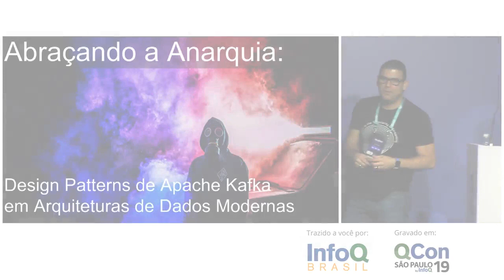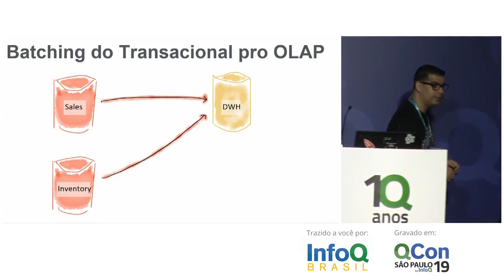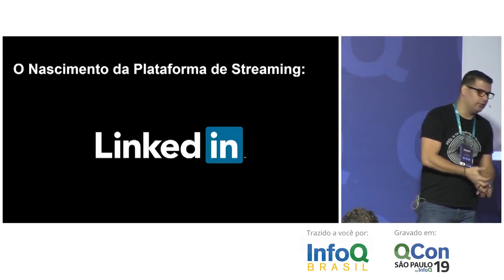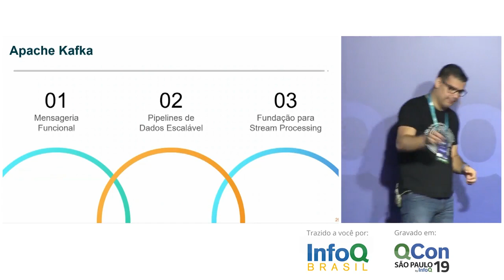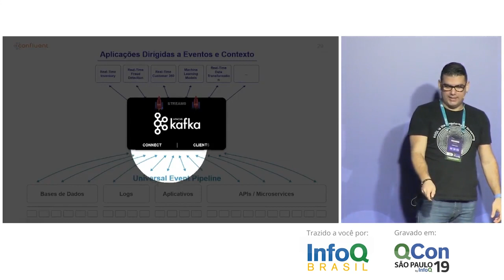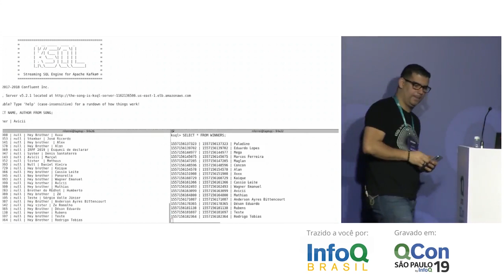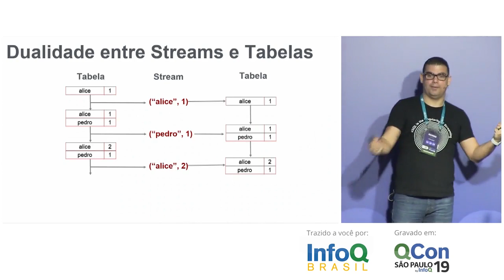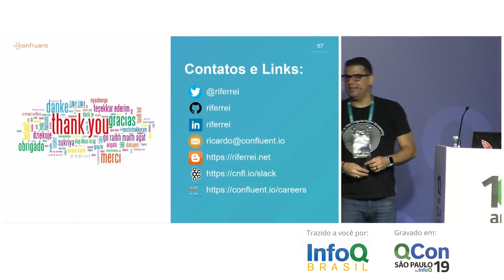Abraçando a Anarquia - Ricardo Ferreira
Abraçando a Anarquia: Design Patterns de Apache Kafka em Arquiteturas de Dados Modernas e Big Data

Criar arquiteturas de dados escaláveis e em tempo real para empresas não é uma tarefa trivial. Raramente; uma única tecnologia é usada para endereçar todos os requisitos de sistema, e frequentemente diferentes equipes precisam ser envolvidas durante um projeto, o que gera problemas sérios de comunicação entre essas equipes.

O Apache Kafka é uma plataforma de streaming que atua como um ‘sistema nervoso central de dados’ para as empresas. Apesar da tecnologia ser largamente utilizada apenas como um motor de mensageria no estilo Pub-Sub, poucas pessoas exploram os reais benefícios do Kafka com relação a suas capacidades de persistência e processamento de dados. Quando estes recursos são corretamente explorados, o Apache Kafka pode habilitar casos de uso fantásticos tais como offload de bases de dados, offload de mainframes, comunicação entre microsserviços e também habilitar um sistema híbrido de ETL que entrega dados via batch ou online sem degradação de performance. Porém, estes casos de uso precisam ser munidos não somente do uso da tecnologia mas também de design patterns que ajudam o desenvolvedor a implementar Apache Kafka corretamente.

Esta palestra irá discutir o papel e os benefícios do Kafka em uma arquitetura de software, o seu ecossistema de projetos open-source, além de diversos design patterns usados para endereçar desafios comuns que organizações no mundo todo enfrentam enquanto lidam com grandes volumes de dados. Será abordado também como implementar aplicações que façam correto do Kafka, ressaltando as APIs que devem ser utilizadas e o impacto que estas trazem para as aplicações. Finalmente; a palestra irá mostrar as diferenças entre utilizar Kafka on-premise e na nuvem, onde serão mostradas as opções que desenvolvedores possuem para endereçar isso.
Ricardo é Developer Advocate na Confluent — a empresa fundada pelos criadores do Apache Kafka. Ele possui mais de 21 anos de experiência trabalhando com desenvolvimento de software, onde se especializou em diferentes arquiteturas de sistemas distribuídos como SOA, NoSQL, Mensageria, In-Memory Caches e Cloud Computing. Antes da Confluent ele trabalhou em outros fabricantes como Oracle, Red Hat e IONA Technologies, assim como em diferentes empresas de consultoria. Quando ele não está trabalhando e tal como um bom brasileiro — ele adora fazer churrascos com sua família e amigos, onde ele têm a chance de falar sobre qualquer assunto que não seja geek. Ele pode ser facilmente encontrado no Twitter via o handle @riferrei, ou via seu blog pessoal